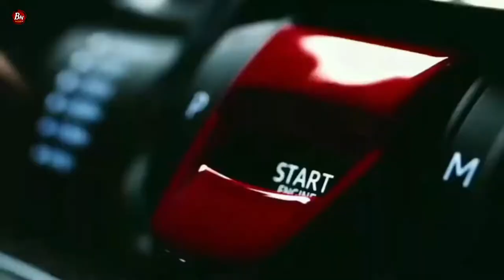❌❌पुठ्ठा लावल्यामुळे होणारे नुसान || फायदे व तोटे putta ka Lavu naye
गाडीला पुठ्ठा का लावू नये
गाडीला पुठ्ठा लावल्यामुळे होणारे फायदे व नुकसान
पुठ्ठा लावल्यामुळे गाडीवर होणारे परिणाम
putta ka Lavu naye
पुठ्ठा कोणी लावावा कोणी लावू नये

               👇OTHER VIDEO LINKS 👇

*गाडीचे अवरेज कमी होण्याची कारणे

*गाडीवरचे कसलेही स्क्रॅच घालवा फक्त 2 मिनिटात

* Carburetor vs Bs6 Fi system

* all Bike Care Tips in marathi

* bike Chassis number and engine number

* माचिसच्या खाली बॉक्स पासून बनवा ट्रक

* Bajaj boxer bike mileage set

* कंपनी मध्ये कार कशी बनवली जाते

* car project engine waring full details

* 12v dc charger for bike

आणि हा व्हिडिओ आवडला तर 👍Like करा, 👉share करा, Comment करा.